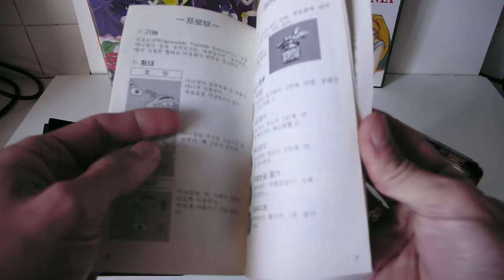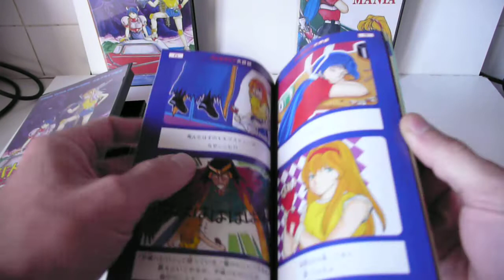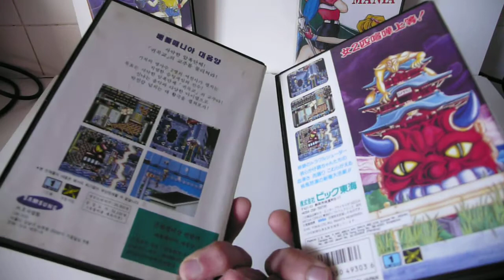Battlemania 2 배틀매니아 대음양 Megadrive Korea (scanlines16.com)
Titre : Battle Mania Daiginjô
Titre original : バトルマニア 大吟醸
Titre (autres) : 배틀매니아 대음양, Battle Mania Daeum Yang, Battle Mania 2
Console : Megadrive / Genesis
Ref# : GM 93047 JT
Développeur : Vic Tokai
Editeur : Samsung 삼성전자
Distributeur : Samsung 삼성전자
Date de sortie : 1993
Nombre de Joueur : 1
Genre(s) : Shoot'em Up

A comparison video of the South Korean and Japanese version of the megadrive game Battle Mania Daiginjou aka Battlemania 2, distributed under license by Samsung.
The general build quality of the korean version is really much lower than the japanese one. The cover printing looks like it's been scanned at a low resolution then stretched to a higher one. One of the back cover screenshots (not visible on the japanese version) is totally out of focus.
The game box has a slightly different card holder (like it was made to hold both Sega or EA manufactured card) and some Korean writting engraved inside.
On the content side, The insctructions manual contains much less pages than the original, all the manga pages have been removed and except from the cover it is in full black and white similar to what we used to have in europe or in the US.
The cardridge format is the same as the japanese one & the label is printed on a thicker and shiny laminated paper.
However, it does suffer from the same  "not sticking so well" problem from most japanese game cards on the rounded edge and it has a Samsung logo engraved in the back instead of the usual Sega one. Indeed the whole packaging text is printed in Hangul but the game remains identical to the japanese rom.